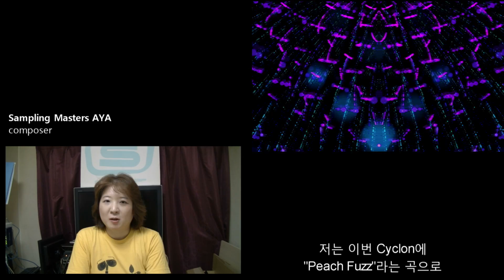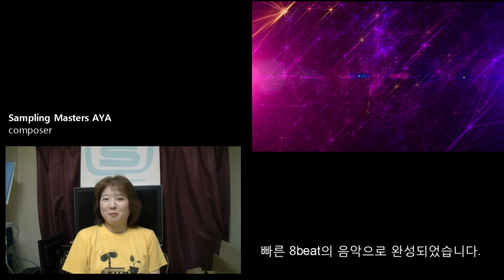[HD]#5 "AYA & EGUCHI" special clip for Beatcraft Cyclon.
일본 유명 게임음악 레이블 Sweep Records 소속 아티스트
"Sampling Masters AYA" & "Takahiro Eguchi"의 'Cyclon' 특전 영상!

Beatcraft Cyclon.

"BEATCRAFT", "CYCLON" logos are trademarks of Nurijoy, Inc.